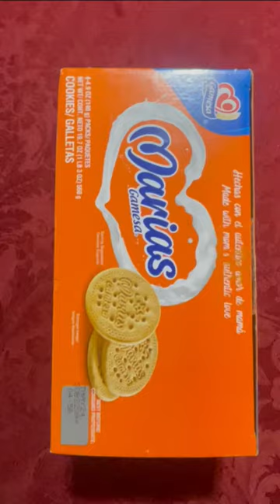Mama Marias! 3 Act Task for 3rd-5th multiplication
Main Question: How many cookies does the box contain?

Explanation of cultural relevance from creator:
The majority of my students come from Hispanic households, and I am also Hispanic. The reason why I chose to do my three-act task on these cookies named “Galletas Marias” is because these cookies are very popular amongst Hispanic households. Sources call these cookies Mexico’s #1 cookie and are known for being babies' first taste of solid foods among Latino families. These cookies are especially known for being paired with a warm cup of coffee. Students made connections to them enjoying these cookies or seeing their parents or grandparents enjoy these cookies with a glass of milk or cup of coffee.